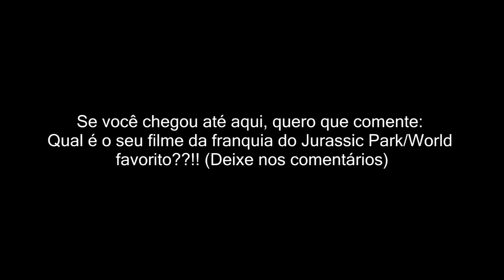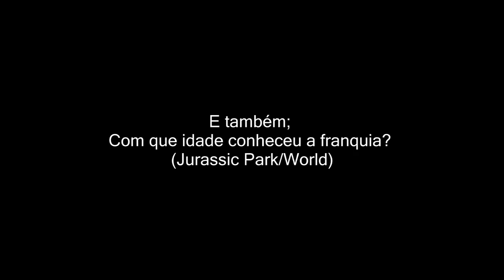Utahraptor Caçador! Manada de Herbívoros! Território dos Giganotossauros | The Isle Realismo | PT/BR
Este canal é dedicado para todos os jogos que envolvem dinossauros e animais como: Jurassic World Evolution , The isle , ARK , Drunk On Nectar e entre outros... Com diversas batalhas e também muita luta jurássica. Dinossauros que mais temos aqui são: T REX "T-REX ou Tyrannosaurus" , Spino "Espinosaurus" , Giganotossauro "Giganotosaurus" , Alossauro, Carnotauro "Carnotaurus" e muitos outros.

➤➤➤ ACESSE!